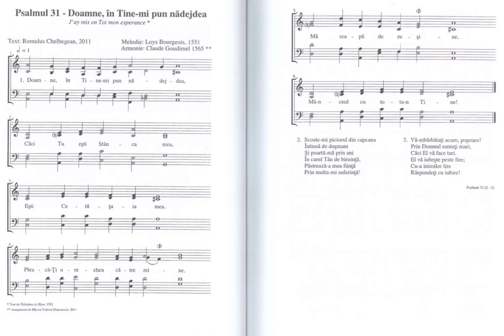Psalmul 31 LINIA MELODICĂ din Psaltirea Franceză Hughenotă